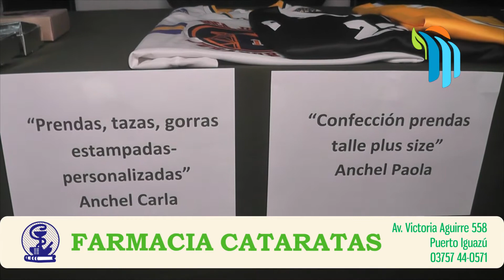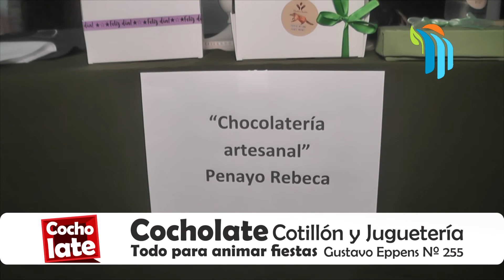Un grupo de emprendedores de Iguazú recibirá capacitación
Un importante grupo de emprendedores de Puerto Iguazú recibirá por tres meses capacitación por parte de la oficina de empleo en el marco del Programa empleo independiente.